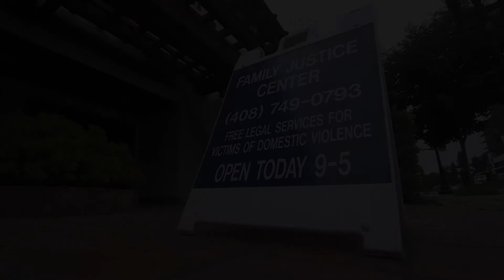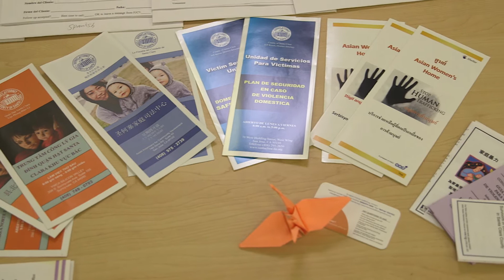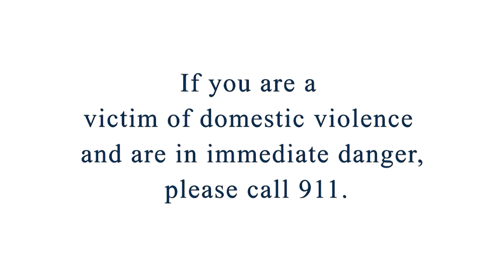SCDA Family Justice Centers